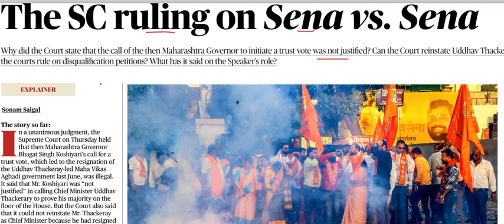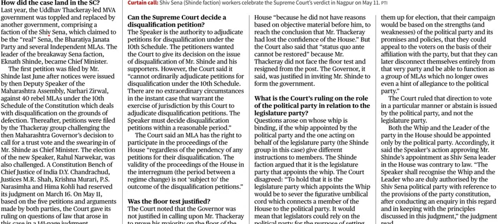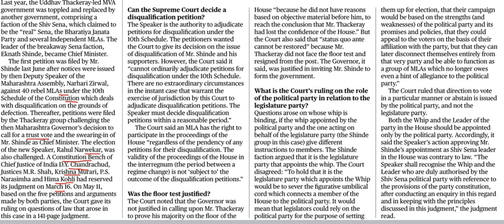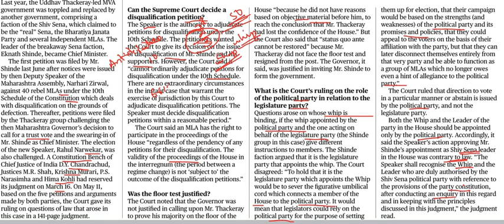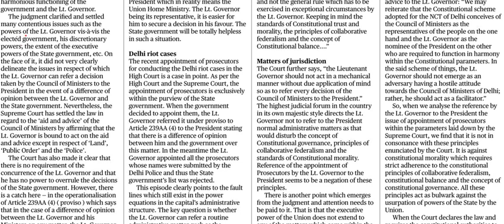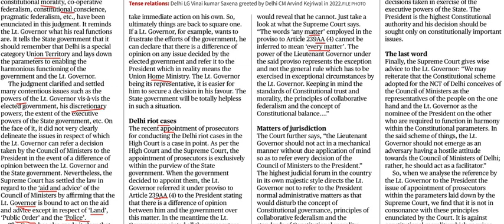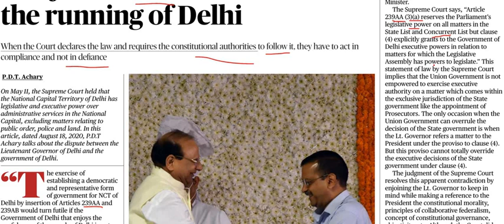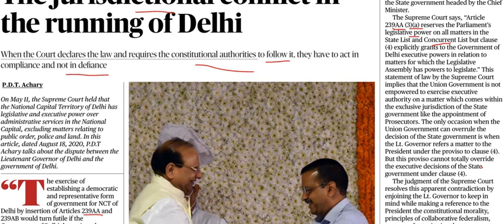Current Affairs 12th May 2023 || The Hindu News Analysis in Kannada by Classic Education